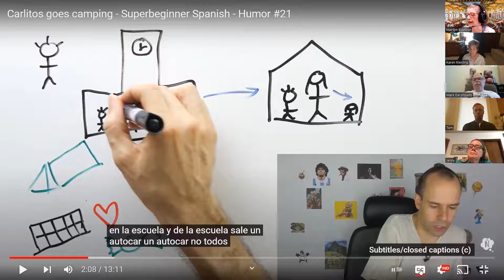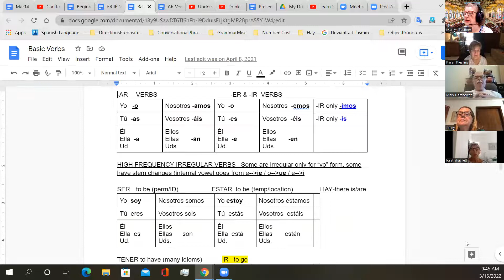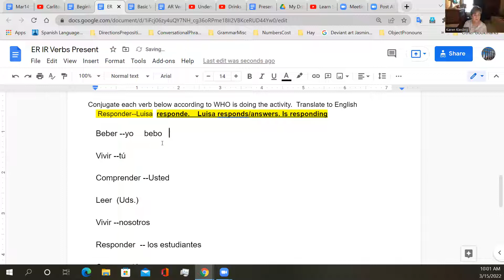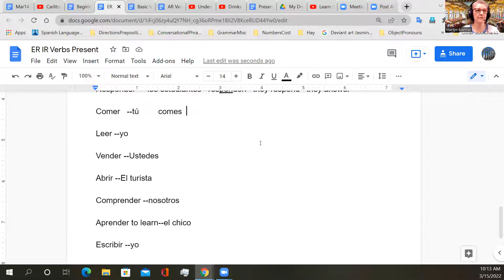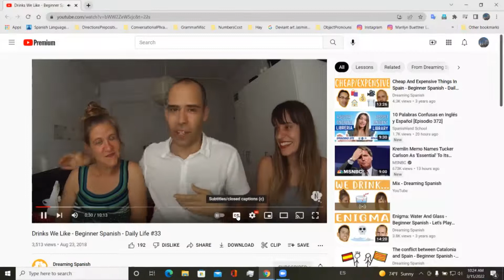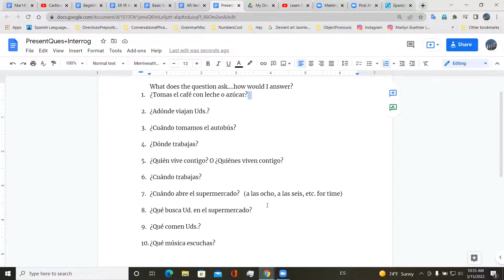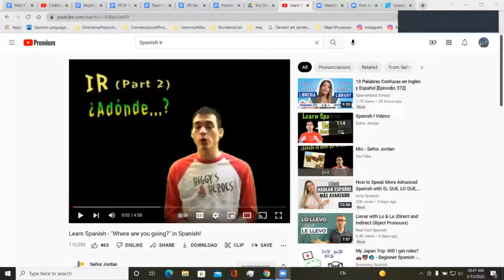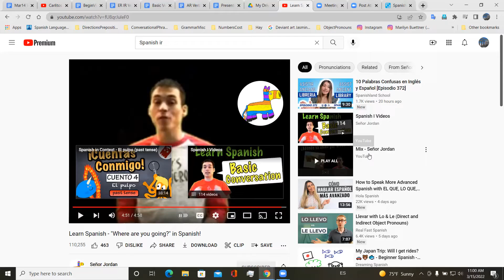Spanish for Beginners--Step 1--Tues., Mar. 15, 2022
Practice with -er and -ir verbs and the verb "ir"...to go